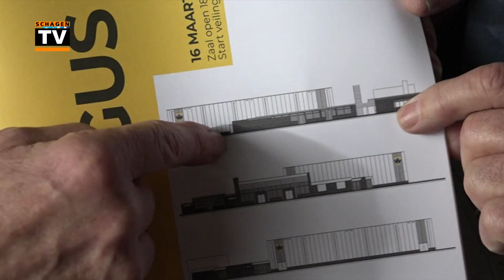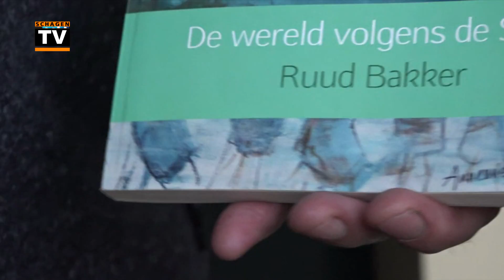Veiling voor sporthal in Waarland (NH)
Mooie kavels tijdens de veiling voor een nieuwe sporthal in Waarland. Een verslag van Jurgen van den Bos van NH Nieuws.